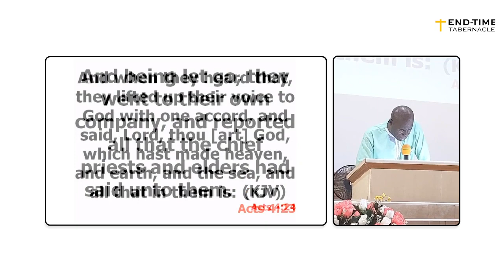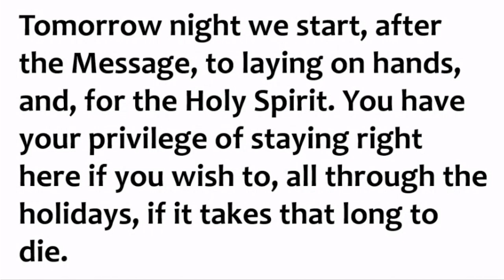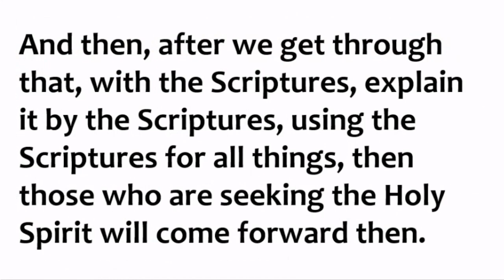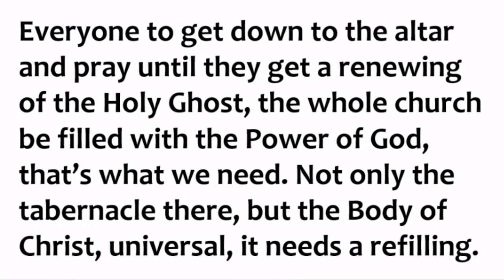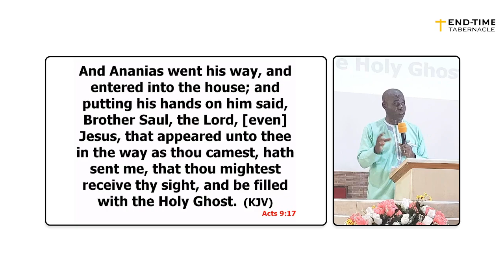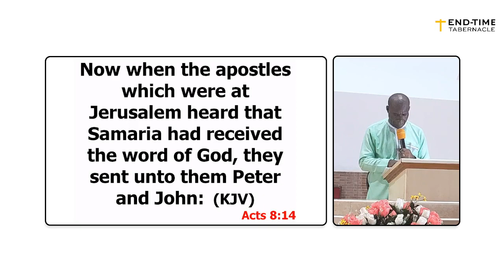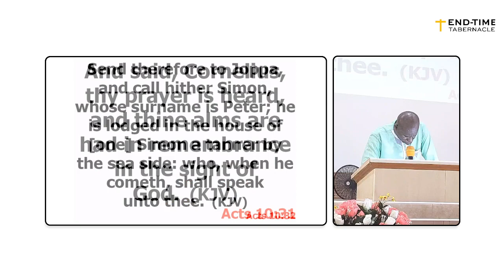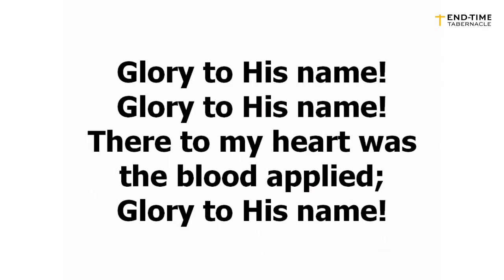The Third Stage of The New Birth (Part 12) || Bro. Emmanuel Bortier || 08-10-2023